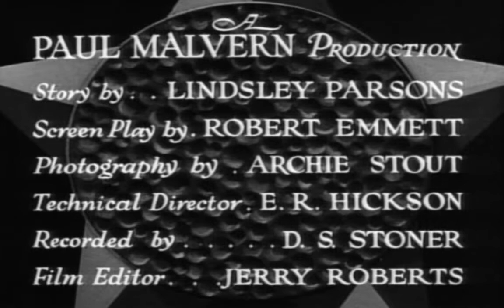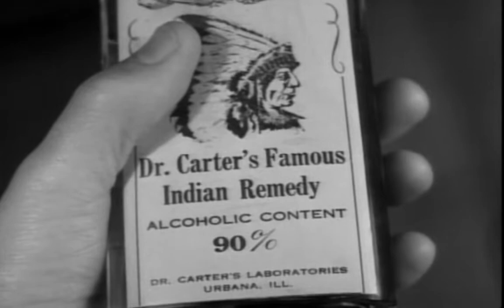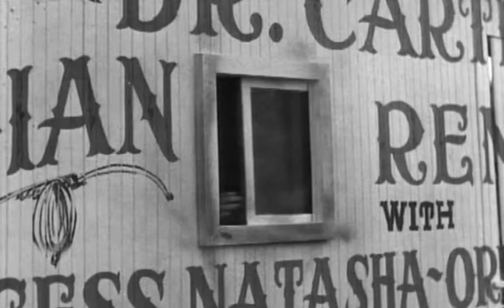🌵 Paradise Canyon (1935) 🌵 John Wayne, Reed Howes Marion Burns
An undercover agent for the government is sent to round up a gang of counterfeiters operating near the Mexican border.